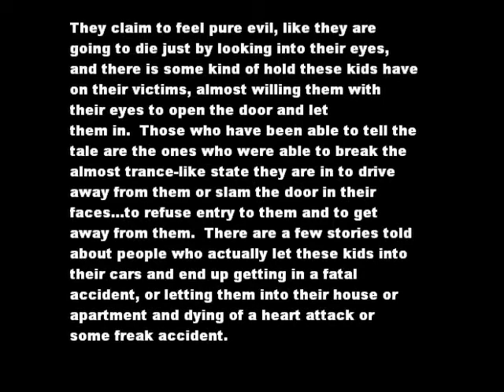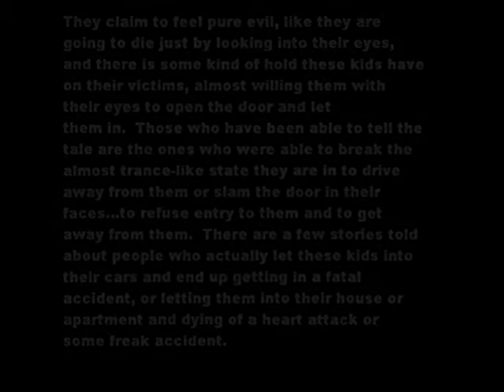STRANGE-BLACK EYED KIDS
Reports of Kids with Black Eyes